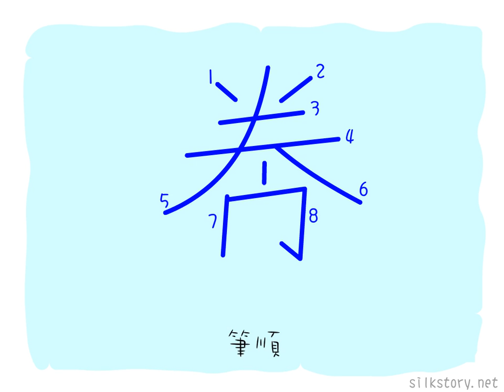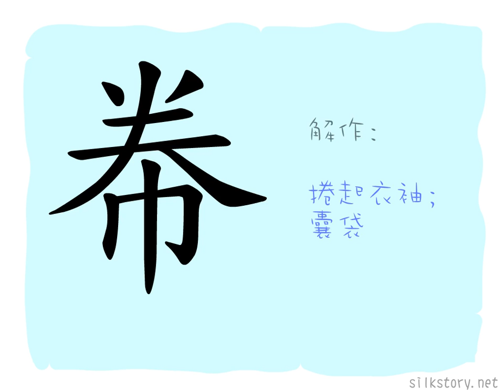漢字的故事 : 帣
「帣」字由「龹」字和「巾」字組成。「龹」字是兩手執禾穗打穀的象形，有迴旋和屈曲之意，「巾」則有布匹之意，故以「帣」字來表示捲起衣袖的動作，亦解作布袋。